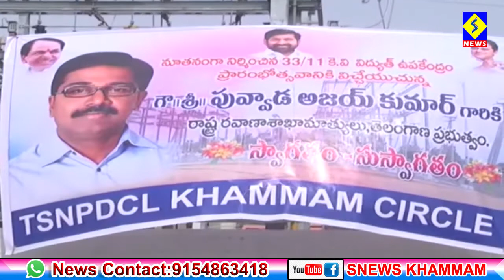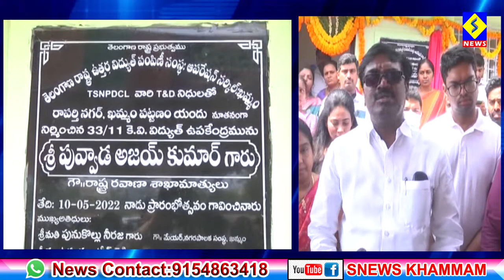విద్యుత్ సమస్యలకు శాశ్వత పరిష్కారం కోసం నూతన‌సబ్ స్టేషన్ల నిర్మాణం_మంత్రి పువ్వాడ అజయ్